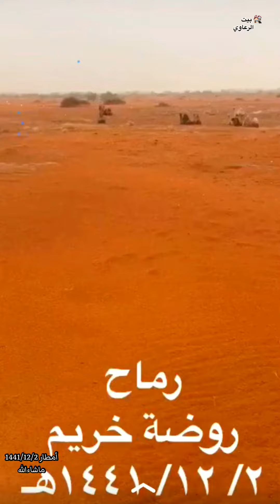أمطار منطقة الرياض بتاريخ 2/12/1441